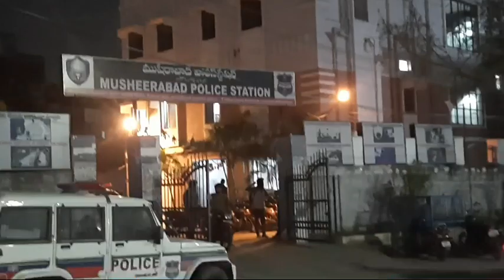TODAY NEWS MURDER UNDER MUSHEERABAD POLICE STATION LIMITS ON 11TH NOVEMBER 2021 THURSDAY NIGHT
Breaking
 Hyderabad
 Man brutally murdered in Mushirabad police station

 Altaf Khan stabs Sonu to death in a drunken brawl over money
 Sonu, 27, from Varanasi, Uttar Pradesh, came to the city six years ago to earn a living and settled in Mushirabad.

 Sonu Mushirabad is a carpenter working for a man named Brahmachari from Bharat Nagar

 Altaf, a young man working in a mutton shop in Mushirabad, lives in the same room in Mushirabad.

 The two were drinking alcohol in the room together on Thursday night Date 11th November 2021 when a scuffle broke out between the two over alcohol intoxication
 Altaf Khan stabbed Sonu to death with a sword

 Altaf Khan reportedly surrendered to Mushirabad police after the murder.

 Chikkadpally ACP Sridhar Mushirabad CI Jahangir Yadav reached the spot.
 Police say the body was taken to the Gandhi Mortuary for post-mortem